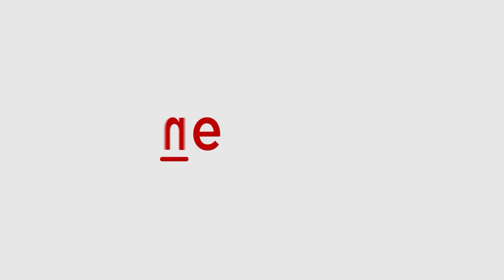BREAKING India lands on the Moon